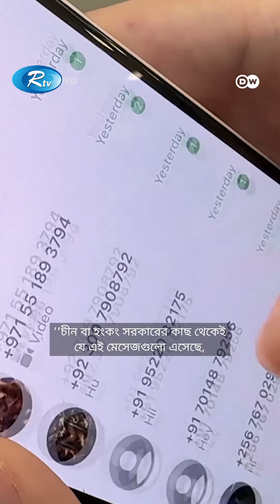জার্মানিতেও নজরদারিতে চীন ও হংকংয়ের শিক্ষার্থীরা | DW | Rtv News